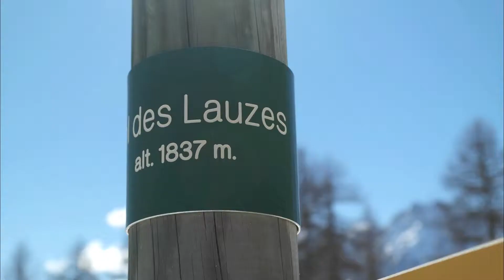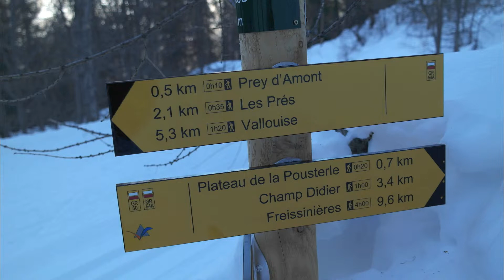2013 02 Freissinières 1 Raquettes Col des Lauzes Les Tètes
2013 Frankrijk France Grenoble to Col du lautaret 2057 m Freissinières Les5Saisons
Freissinières 1157 m naar Col des Lauzes 1837 m 680 m
Prey d'Aval 1478 m naar Les Tètes 2044 m Uitzicht op Pelvoux Alpenkauw 566 m
Sneeuwschoenwandelen Raquettes